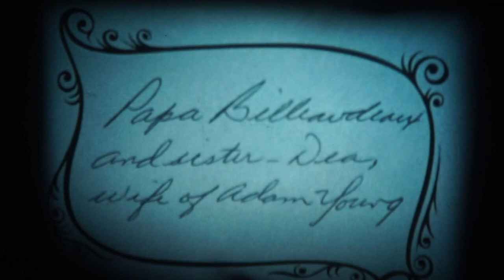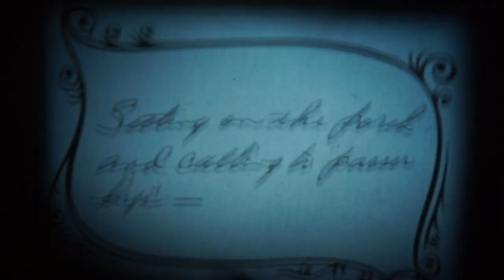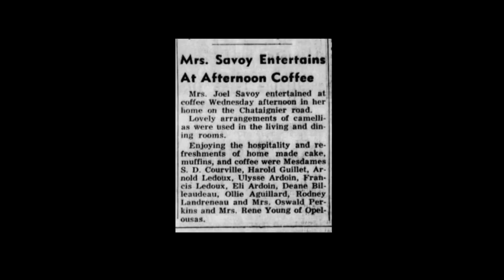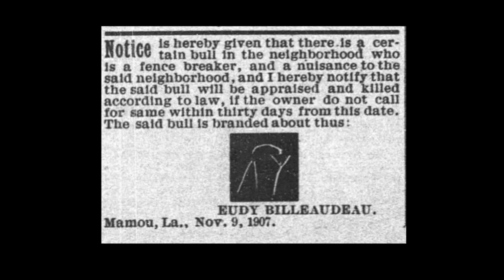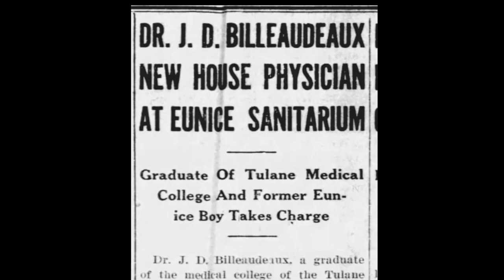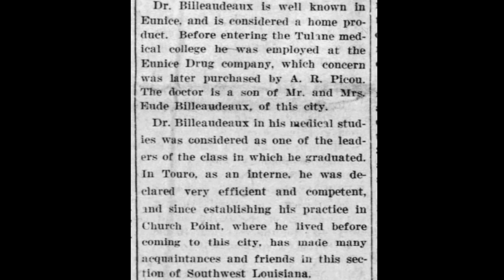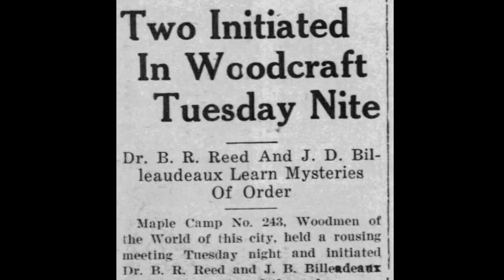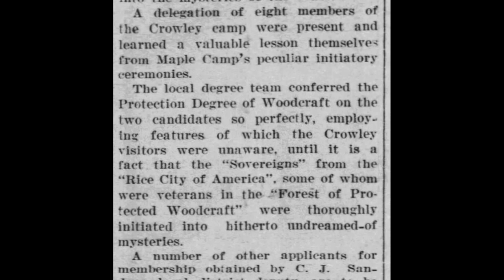Myrtle Billeaudeaux Riley Family Documentary 2001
Ken Billeaudeaux interviewed his aunt, Myrtle B. Riley in July, 2001 at her home in Eunice, Louisiana. The two discuss their family members; Myrtle's parents and siblings, and how it was like growing up in rural Southwest Louisiana in the early 20th century. The vintage super 8 film and photographs were recorded by Myrtle's younger brother, John Billeaudeaux. Additional photos have been restored and provided by John's son, Ted. This video was recorded 2 months before Ken passed away in 2001, and the project was discovered and completed 20 years later by his son, Philippe.